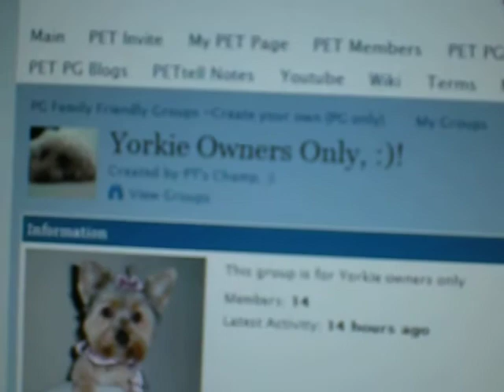Join our yorkie group